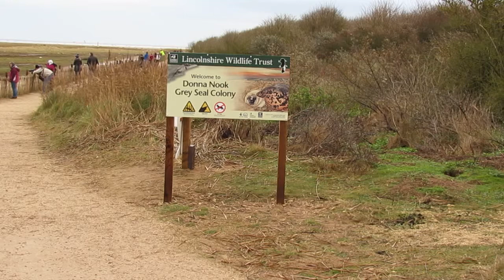My Edited Video